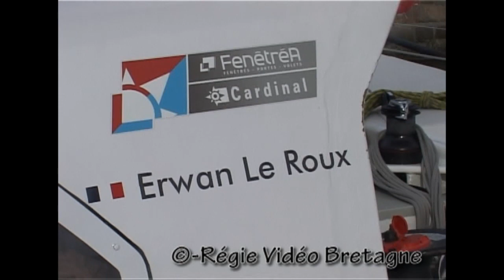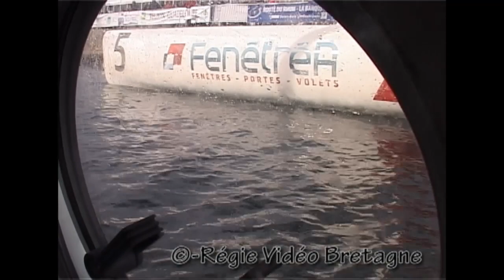Erwan Le Roux.f4v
En janvier 2010, FenêtréA-Cardinal a confié la barre du trimaran à Erwan Le Roux.

Passionné de mer et de voile depuis 18 ans, le natif d'Auray s'est constitué, année après année, une réputation qui lui a fait fréquenter et épauler les plus grands (Marc Guillemot, Loïc Peyron, Thierry Dupré, Daniel Souben, Franck-Yves Escoffier).